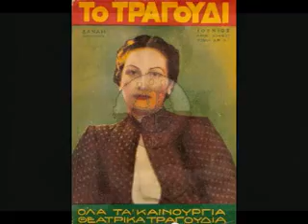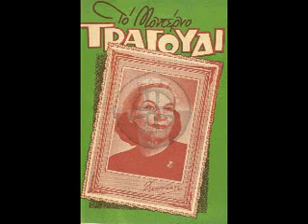Μιά Κυριακή πρωϊ - Δανάη Ελένη ντε Ροζέ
Tango  του 1937 σε μουσική Μηνά Πορτοκάλλη κσι στίχους Ουρανίας Κοφινιώτη